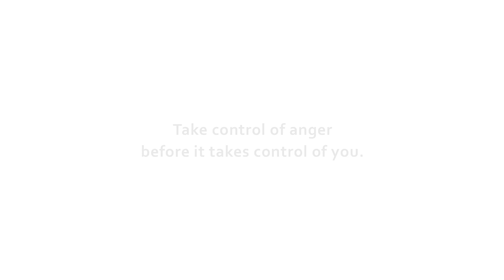Centre For Health - Office PSA produced by top Advertising Agency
This is one of three public service announcements produced by a top advertising agency for the Centre For Health and Anger Resolution.